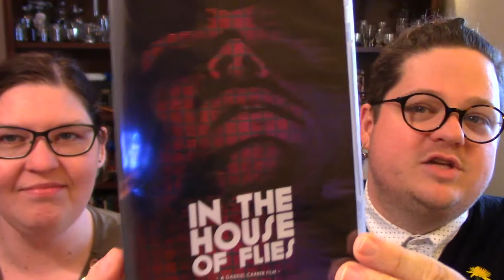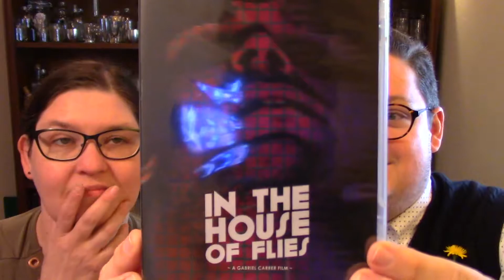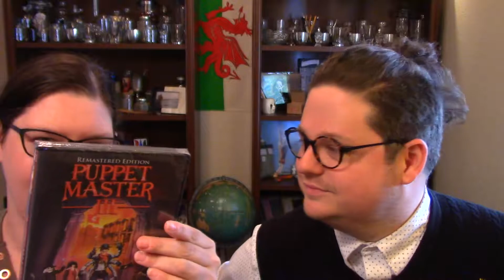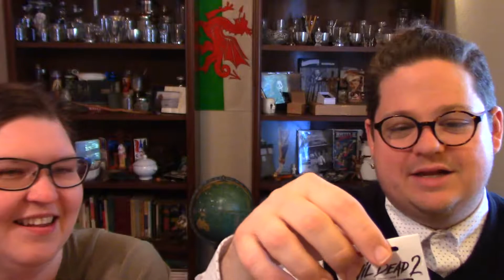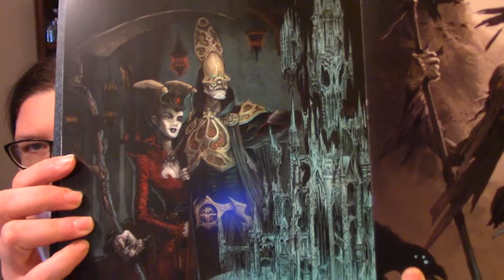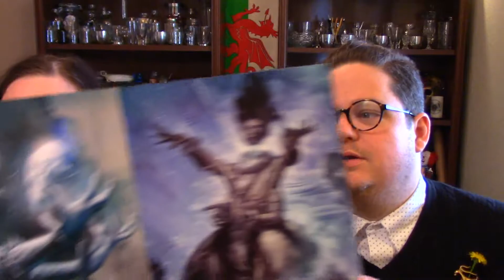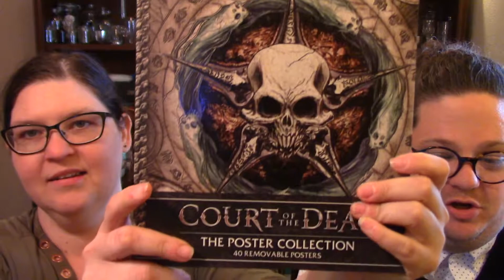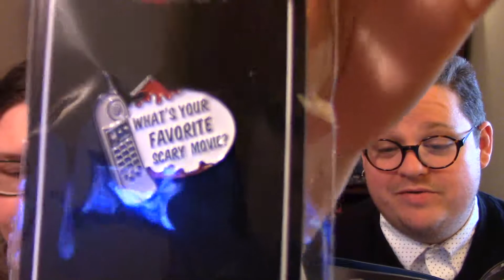Unboxing: Horror Block April 2017